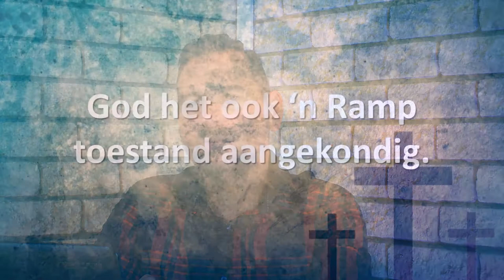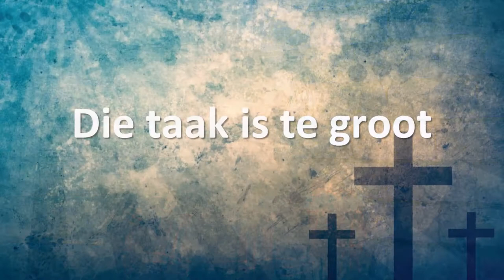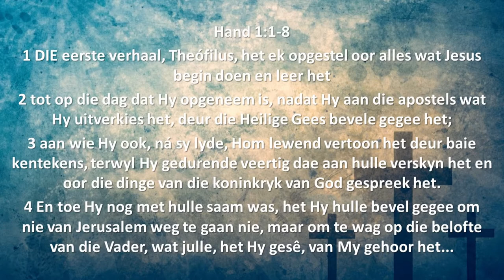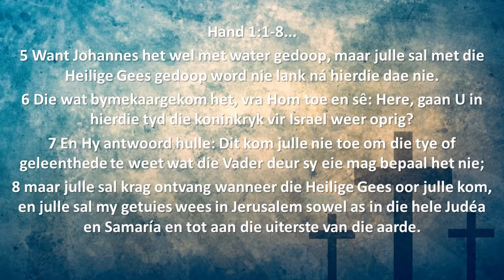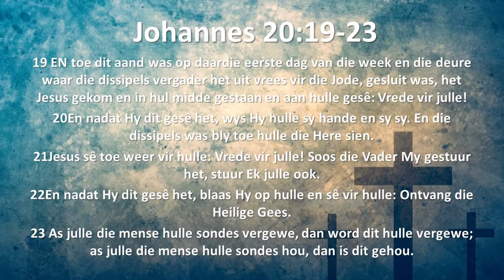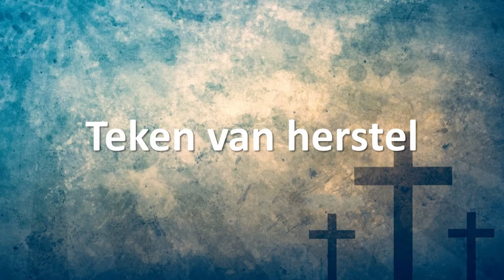Nationale Ramp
Boodskap vir Sondag 3de Mei 2020 - gedeurende lockdown.